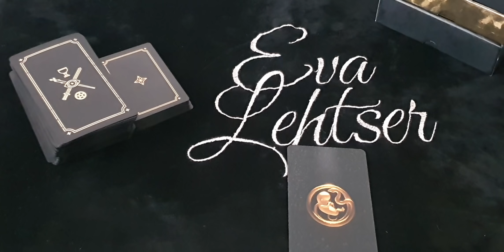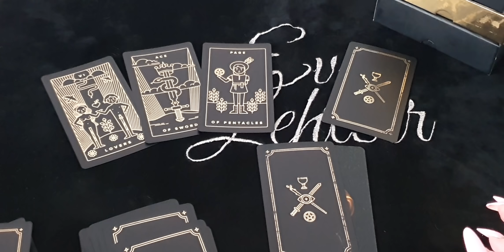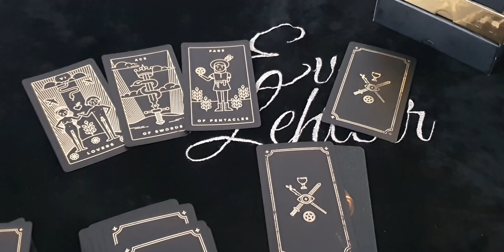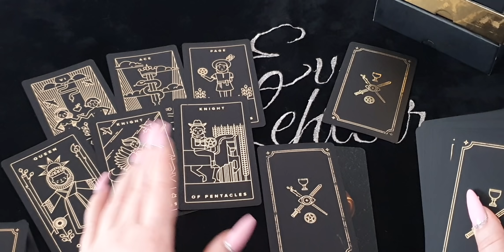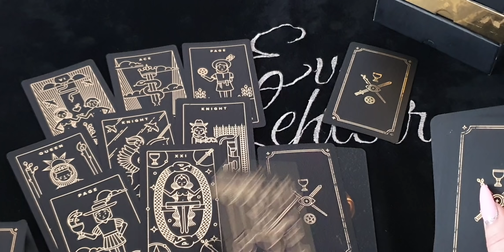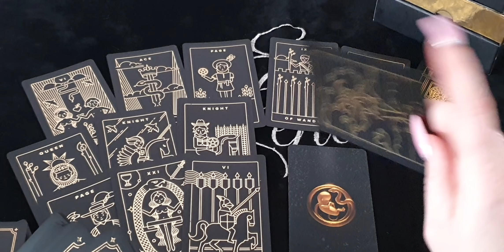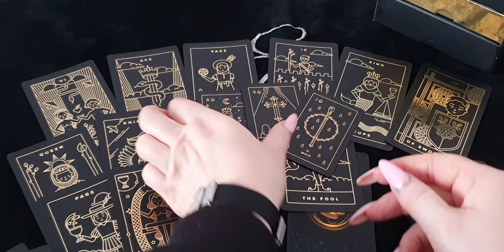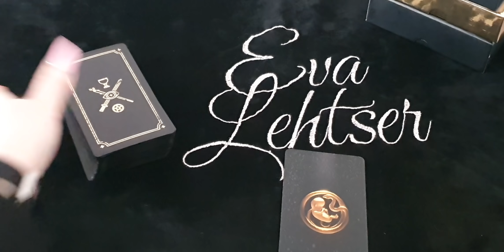ТЕЛЕЦ. Таро-прогноз от Евы Лехцер с 7 по 13 марта 2022 года